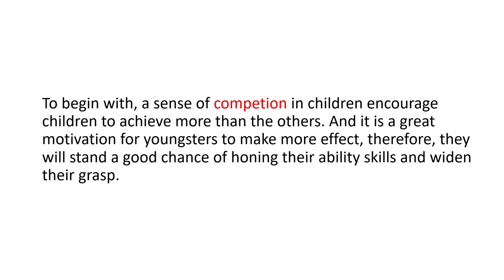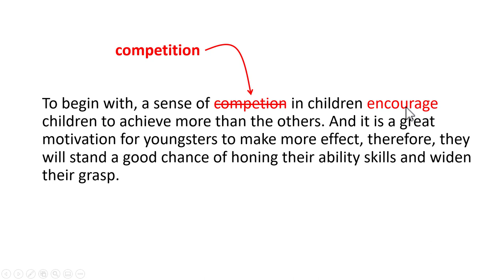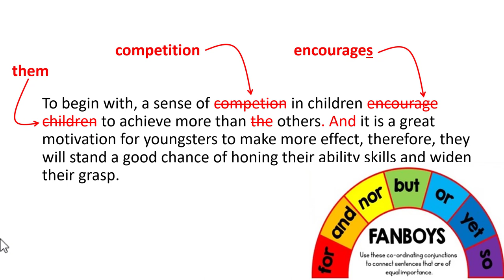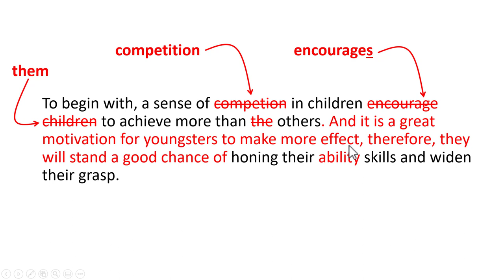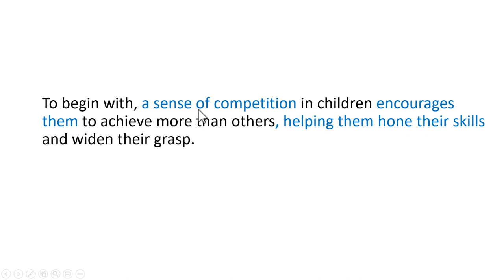WritingIELTS | HOW TO BETTER YOUR WRITING AT SENTENCE LEVEL [EP12]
Hôm nay cùng thầy Hoàng Lê cùng sửa một một đoạn Writing IELTS nằm trong chuỗi HOW TO BETTER YOUR WRITING AT SENTENCE LEVEL nhé.

✺  Join either One-on-One courses (both Offline and Online) with IELTS 8.0+ teachers or classes with no more than 06 students (Offline) or 04 students (Online)
✺  Cosis Building – R.403, 4th Fl. – 54A , No Trang Long Street, Ward 14, Binh Thanh district, HCMC